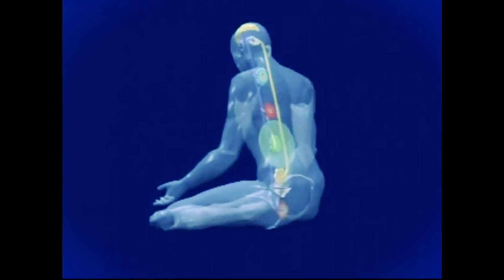I'M SORRY THEY HURT YOU.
What are you gonna do about it? Your time here is limited. You, however, are not. This is just a little nudge in a direction I hope will help you put your self and life into the perspective it deserves and see the big bag of shit we carry around on our backs which we call our “past” as exactly that - something that had passed.